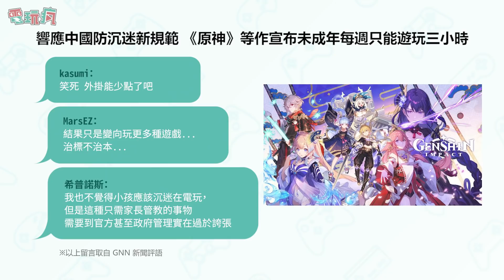20210904 電玩瘋手機遊戲週報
00:00 本週手機遊戲新聞

00:57《Pets No More》
iOS 下載：

01:38《Solitaire Cat Islands 紙牌貓咪島》
iOS 下載：

02:18《Cards of Terra》
iOS 下載：

03:01《Tesla Force》
iOS 下載：

03:44《Comix Breaker》
iOS 下載：

04:34《BALDO》
iOS 下載：

05:20《Everdale》
※目前僅在澳洲、加拿大等地區推出
iOS 下載：

06:03《雛蜂：深淵天使》
官方網站：

06:44《Tales of Luminaria》（テイルズ オブ ルミナリア）
官方網站：

07:12 下週即將上架的手機遊戲

《救世少女》(救世少女-メシアガール-)
※日本地區

《Forever Seven Days》(永遠の7日-終わりなき始まり)
※日本地區

《MU Archangel 2》(뮤 아크엔젤2)
※韓國地區

《迷霧列車少女～從霧之世界的車窗～》(ミストトレインガールズA ～霧の世界の車窓から～)
※日本地區

《FINAL FANTASY IV 像素復刻版》(ファイナルファンタジーIV ピクセルリマスター)
※日本地區